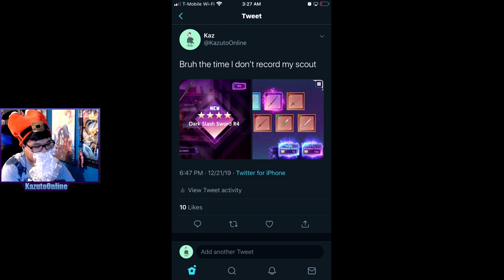Free Selka Character! Stacia Creation Myth Event In Sword Art Online Alicization Rising Steel!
Merry Christmas! Here's a second video with the new Stacia Creation Event where we can get a free wind Being Me Selka and free wind dagger Winged Shortsword! I go through the events Head Guard Zink EX and Citizens of the Darkness Lv. 90!